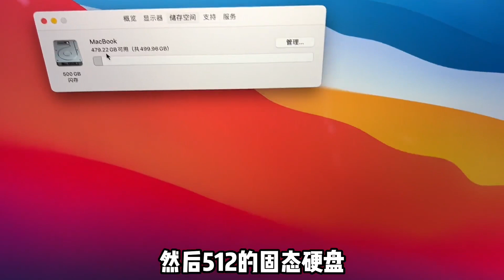特殊渠道搞到6台苹果笔记本电脑 MacBook Pro，16寸的很少见，这个配置更少见